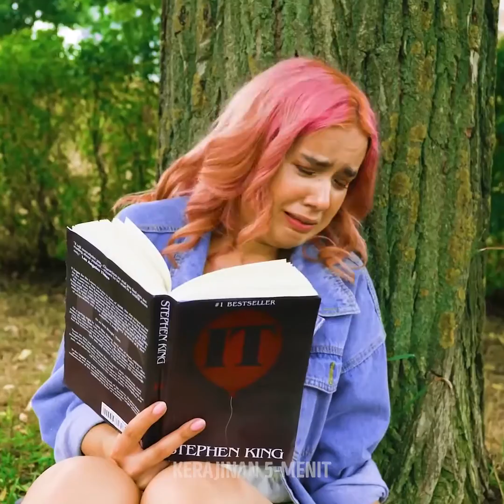31 KERAJINAN MENAKJUBKAN DARI MAINAN BEKASMU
Kerajinan dan ide DIY luar biasa yang diketahui sedikit orang

Saatnya bersantai dan berkreasi dengan kerajinan spektakuler dan mudah diikuti ini. Kamu tak perlu mengeluarkan uang untuk menciptakan benda yang bermanfaat. Kadang, sampah yang kamu temukan dapat memberi manfaat yang besar.

Apa kamu mau cara seru mengatasi masalah sepatu kotor? Kalau begitu, LEGO adalah jawabannya. Ambil lem tembak dan mulailah mendekorasi.

Kalau kamu punya mainan bekas yang mulai diabaikan, daripada membuangnya, ada beragam cara yang bisa dilakukan untuk memanfaatkannya. Misalnya, kamu bisa mengubah mainan kambing menjadi pegangan untuk cangkir kopimu. Ini akan mengatasi sengatan panas saat meminum minuman yang panas.

Cara cerdas lainnya untuk memanfaatkan kembali mainan bekas adalah dengan mengubahnya menjadi pengorganisir perhiasan. Kamu bisa potong mainan dinosaurus dari tengah dan menggunakan lehernya untuk mengatur gelangmu. Kamu juga bisa gunakan hal serupa seperti memanfaatkan tangan boneka barbiemu.

Urutan Waktu:

1:18 - Cara yang menarik untuk menggunakan kembali talenan / talenan bekas

3:54 - Cara menggunakan kembali mobil mainan bekas

4:35 - Ubah boneka beruang bekas menjadi ransel

6:13 - Cara menggunakan kembali mainan dinosaurus

8:04 - Cara terbaik untuk mendekorasi bingkai foto

10:16 - Sandal dari boneka beruang yang menarik

11:32 - Penahan pintu DIY

13:56 - Dari boneka sampai ke pot tanaman